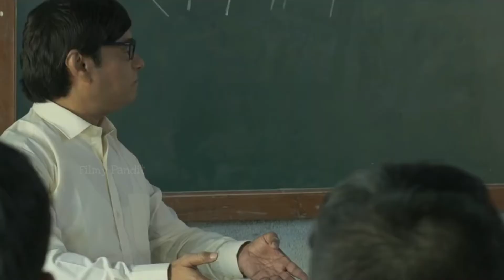Smallest Movie Titles Of Indian Cinema And Hollywood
Smallest Movie Titles Of Indian movies and hollywood films by filmy pandit.
Shortest names of hindi, english and other indian movies.
List Of hindi and bollywood films small title or name:
Pk starting amir khan, anushka and sushant singh rajput ssr.
Ek starting bobby deol and nana patekar
Go, om, i proud to be an indian, 99 and
3g, x, w and d starting randeep hooda.
Tollywood or telegu movie short title v starting nani.
Gujrati movie Small name is g starting abhimanyu singh and dhh starting naseeruddin shah.
Tamil or kollywood movie I or ai starting chiyaan vikram directed by s shankar.
Kannada movie small title om and 99.
These are the smallest Movie Titles Of world cinema including hollywood, bollywood, kollywood, tollywood, hindi movies and also foreign language movies.
For more unknown facts of indian and hollywood films in hindi Keep Watching YouTube Channel Filmy Pandit by Avinash Bhardwaj and Abhishek Sharma..